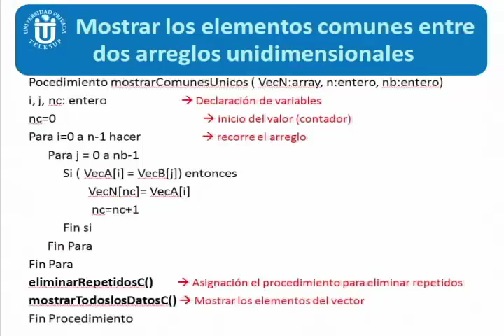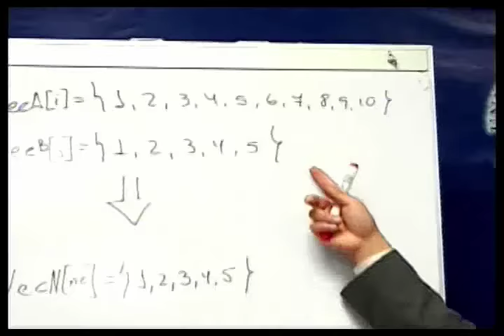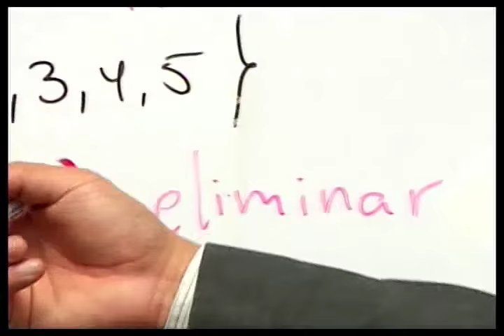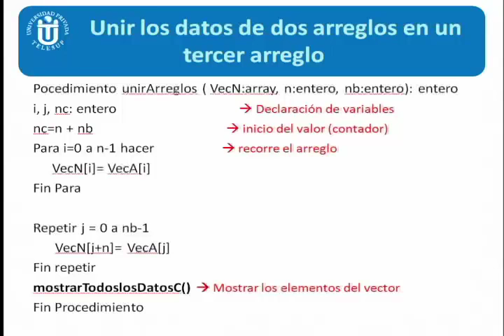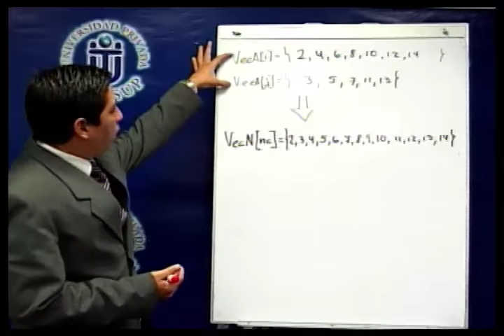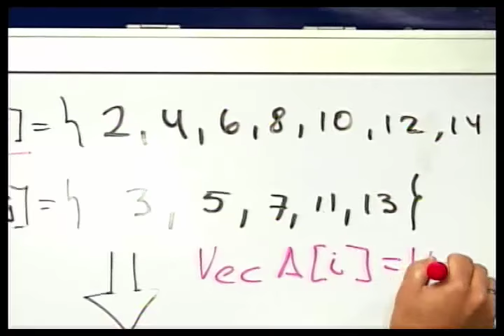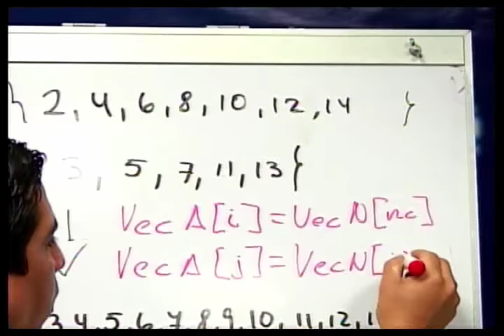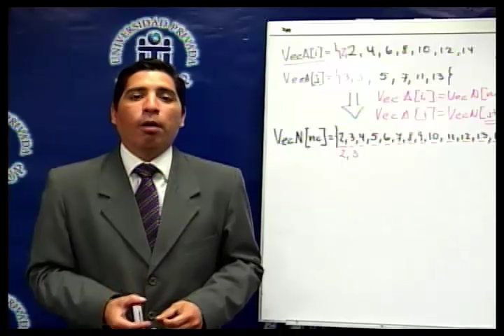Operaciones con arreglos unidimensionales algoritmos 3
En este vídeo veremos las operaciones con vectores.